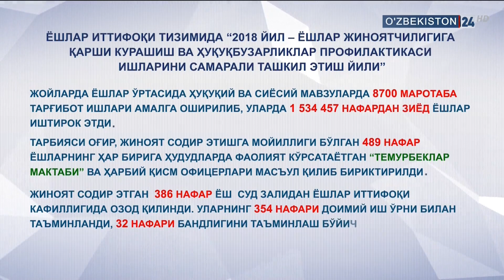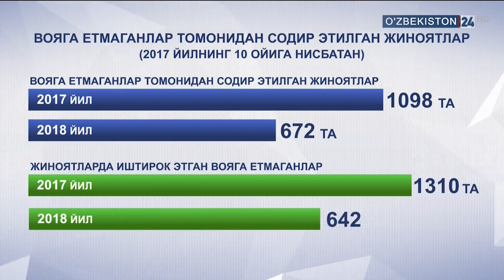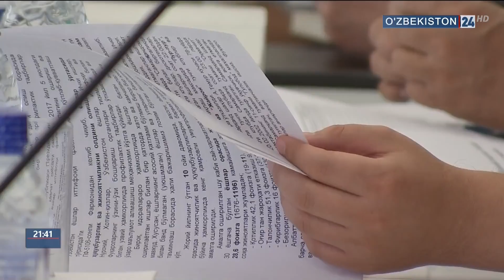Ёшлар ўртасида жиноятчиликнинг олдини олиш бўйича Республика анжумани